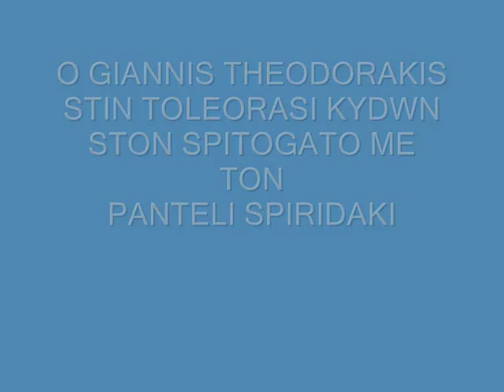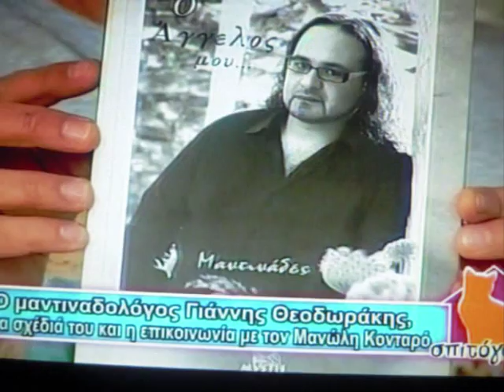O GIANNIS THEODORAKIS STO KYDON 1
Ο ΓΙΑΝΝΗΣ ΘΕΟΔΩΡΑΚΗΣ
ΣΤΟ ΣΠΙΤΟΓΑΤΟ ΜΕ ΤΟΝ ΠΑΝΤΕΛΗ ΣΠΥΡΙΔΑΚΗ
ΣΤΗΝ ΤΗΛΕΟΡΑΣΗ ΚΥΔΩΝ
ΑΠΑΓΓΕΛΕΙ ΑΚΥΚΛΟΦΟΡΗΤΑ ΚΑΙΝΟΥΡΓΙΑ ΤΡΑΓΟΥΔΙΑ